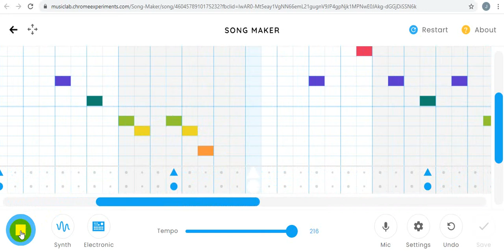Julian's Chrome Music Lab - Megalovania Dust Tale